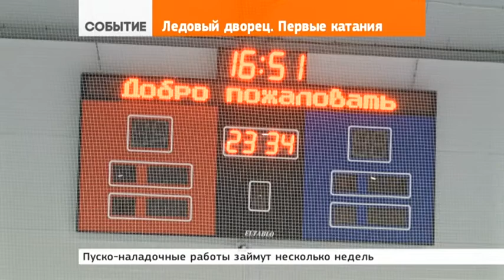Испытывать лёд бросили детей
12 декабря 2016 | На разведку отправили детей. Проверить лёд новой «Ледовой арены» в Сергиевом Посаде доверили юным хоккеистам детско-юношеской спортивной школы «Центр».